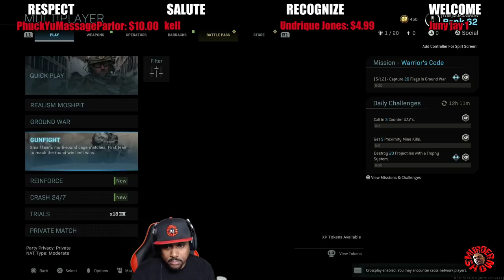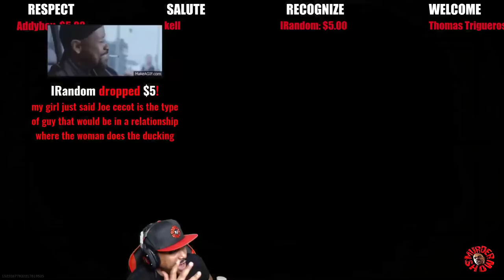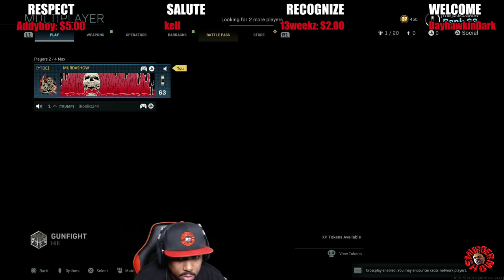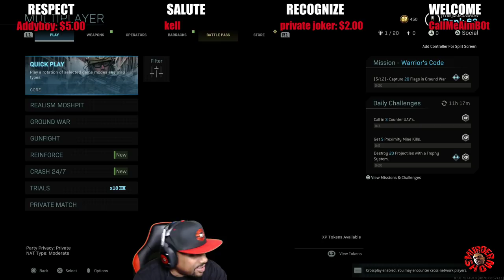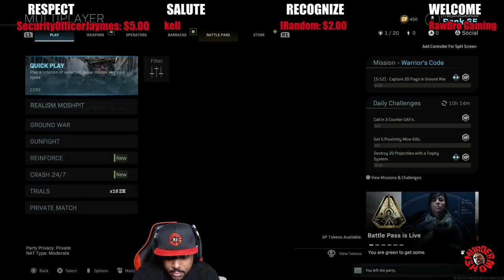RAM-7 & Holger-26 gameplay 😈 New 2v2 Maps...MODERN WARFARE Battle Pass Season One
Modern Warfare Battle Pass Season One, Holger-26 gameplay...F#@K WIT ME!

The new Modern warfare 1.10 update is here!
In this call of duty video, I will be playing the new season 1 battle pass in modern warfare with the new guns on the new maps.